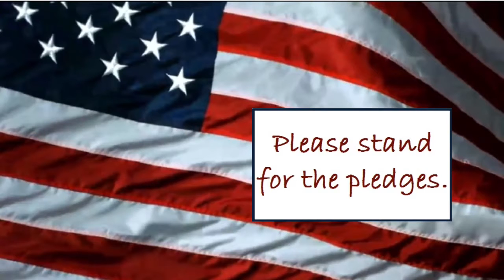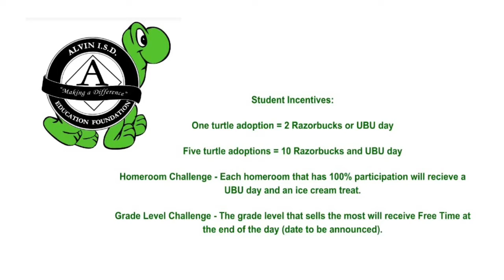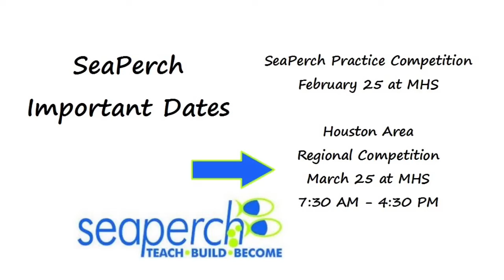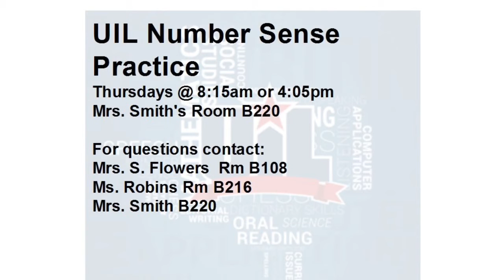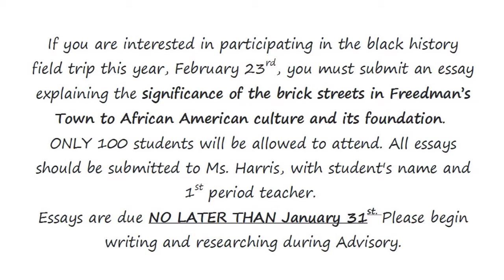Wednesday, January 18